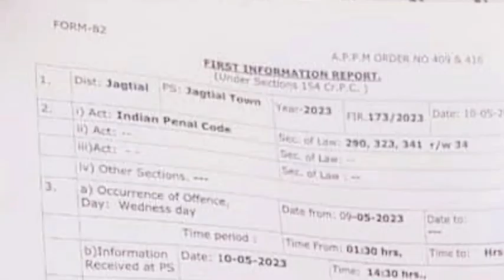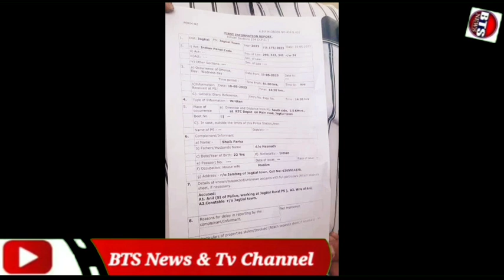Case/FIR Registered Against Jagtiyal Rural Sub Inspector (Anil_Kumar) Under IPC Sec 290,323,341 r/w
Case/FIR Registered Against Jagtiyal Rural Sub Inspector (Anil_Kumar) Under IPC Sec 290,323,341 r/w 34 In Jagtiyal...
Sub inspector of police Jagtiyal was Misbehave with Muslims ladies case has been Booked this is the power of media